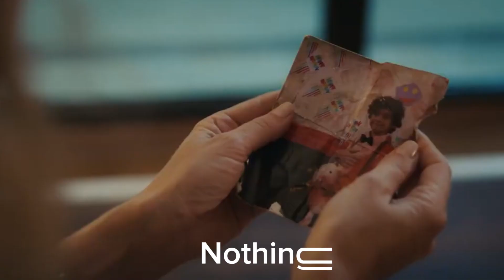Yabani 2. Bölüm 2. Fragmanı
KÜNYE
Yapımcı: Fatih Aksoy & Mehmet Yiğit Alp
Yapım Şirketi: NTC Medya
Yönetmen: M.Çağatay Tosun
Hikaye/Senaryo: Hilal Yıldız
Genel Koordinatör: Emel Kurt
Uygulayıcı Yapımcı: Cenk Yengin
Tür: Dram